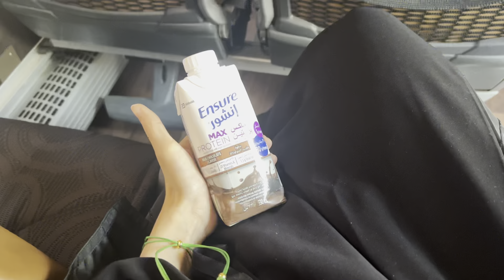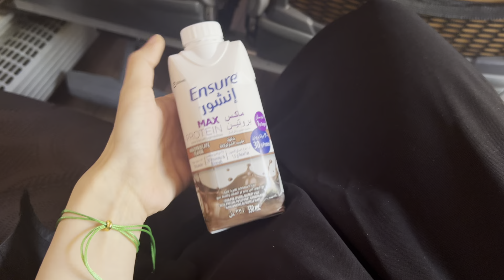فلوق قصير | اليوم الوطني 94 في نيوم